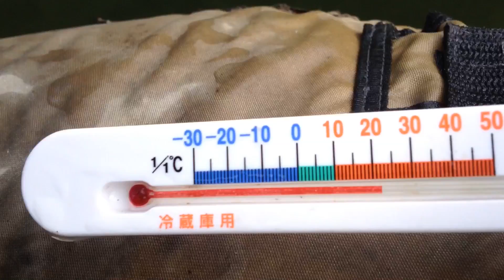トップウォーター むかで君でバス釣り|自作ルアー ルアー 作り方 ⑤むかで君Jr. 入魂|シマノロッド ゾディアス164L-BFS|シマノリール メタニウムMg7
むかで君Jr. 作り方(#^___^#)